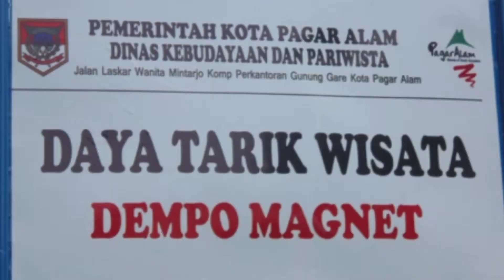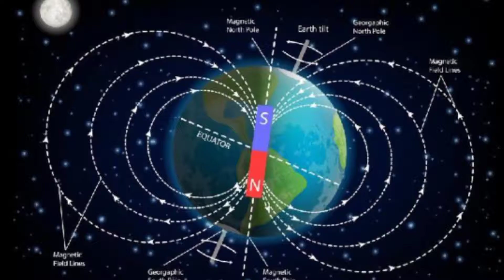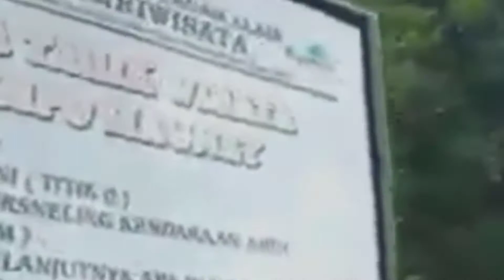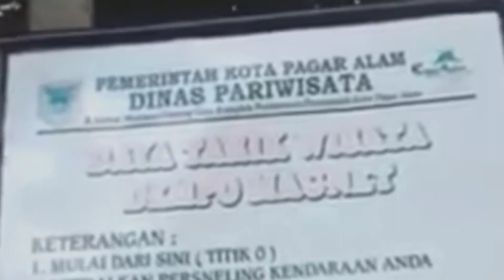Fantastic Penomena Alam Gunung Dempo. Jabal Magnet Pagaralam. Dempo Magnet.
Gunung Dempo terletak di perbatasan provinsi Sumatra Selatan dan provinsi Bengkulu tepatnya di kota dingin penghasil kopi robusta yaitu Kota Pagaralam. Gunung Dempo terletak di kota Pagaralam, dengan jarak tempuh darat sekitar 7 jam dari Palembang, ibu kota provinsi Sumatra Selatan.
Lokasi medan magnet ini berada di jalan menuju kawasan objek wisata Gunung Dempo. Masyarakat sekitar pun menyebutnya dengan Jabal, atau Gunung Magnet, mengikuti fenomena serupa di Arab Saudi.